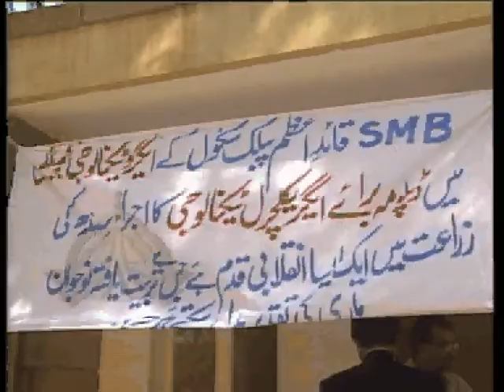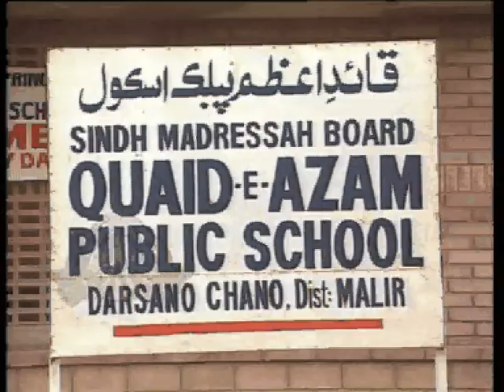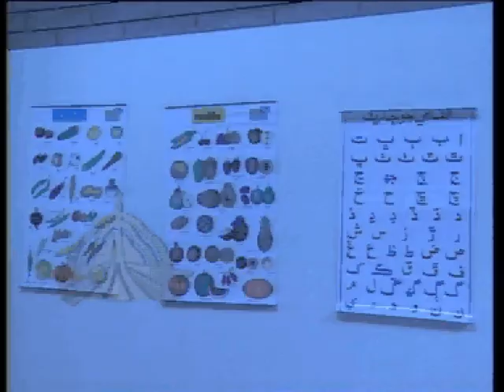SHABBIR IBNE ADIL, PTV, Nisar Memon - School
My News Report on "Federal Information Minister Nisar Memon visit of Quad-e-Azam Public School, Memon Goth", Date of on-air Sep. 01, 2002 for my Pakistan Television (PTV), Videography by senior cameraman Mr. MUHAMMED ASGHER